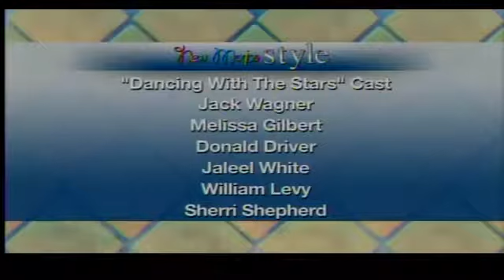Dancing Stars Revealed & Idol's Guys are Live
Nikki and Kristen kick things off with the latest in TV and entertainment news and prepare for tonight's American Idol.  Plus, KRQE News 13's Elizabeth Alvarez gets things started with this morning's news headlines.